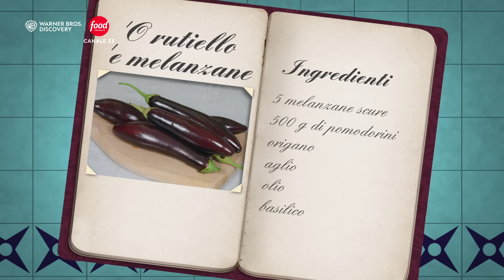O' Rutiello 'e Melanzane | In Cucina con Imma e Matteo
Direttamente da IlCastelloDelleCerimonie DonnaImma e Matteo celebrano la tradizione culinaria napoletana!

GUARDA tutti gli episodi di "In Cucina con Imma e Matteo" qui